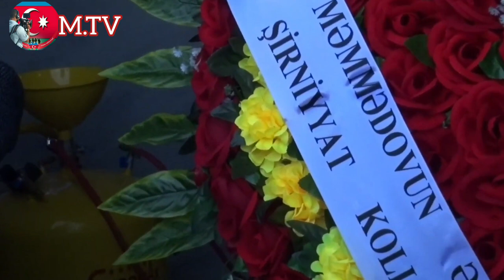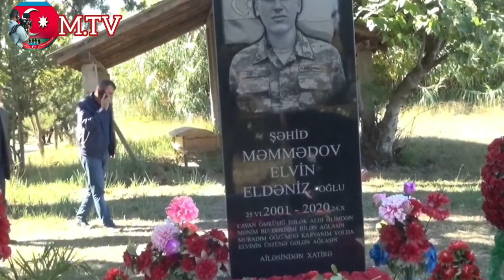Şəhid Məmmədov Elvinin şəhadətinin ikinci ili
Şəhid Məmmədov Elvinin Şəhadətinin ikinci ilinin tedbiri keçirilib